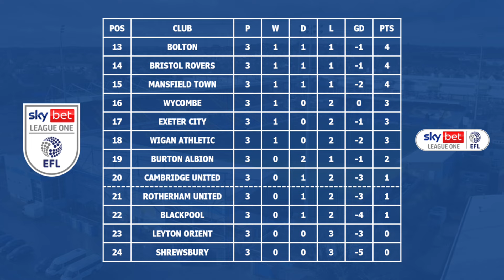4 IN A ROW? Mansfield Town vs Stockport County EFL League One Preview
Mansfield Town vs Stockport County Match Preview | EFL League One Matchweek 4 24/25 | Field Mill